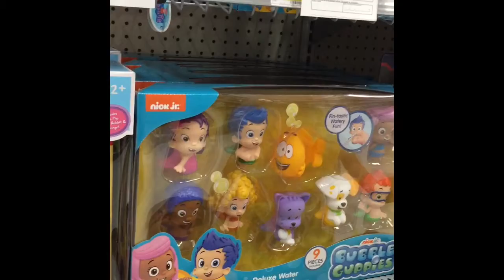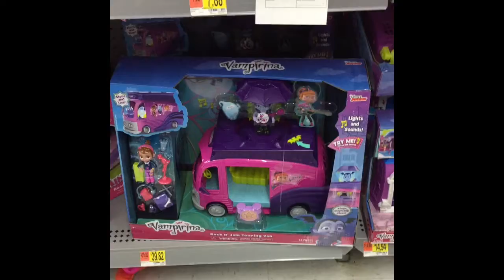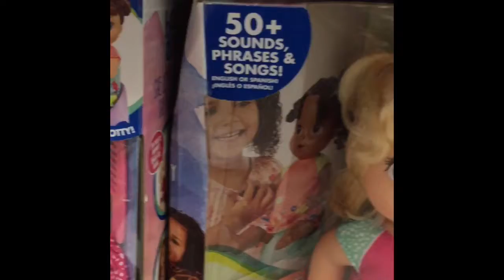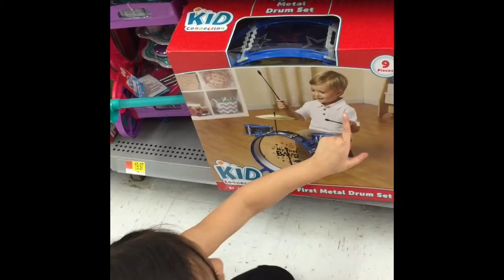Let’s go shopping 2